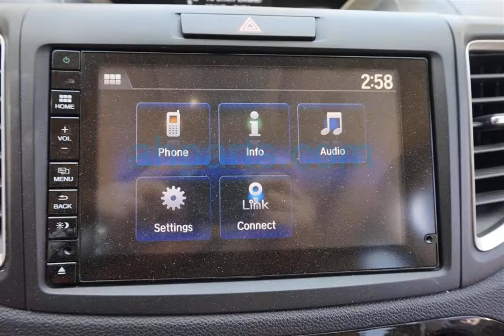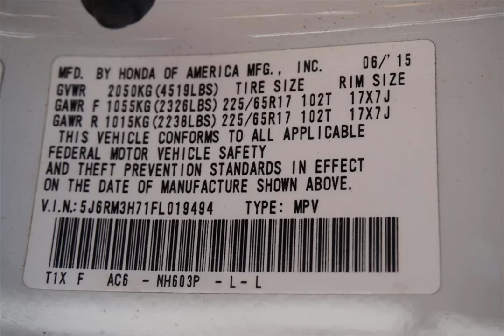2015 Honda CR-V 4 Door Wagon Replacement Parts Car Parting Out #19-142-3 Fix your car OEM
Buy parts for 2015 Honda CR-V 4 Door Wagon!

2015 Honda CR-V 4 Door Wagon Replacement Parts Car Parting Out #19-142-3 OEM